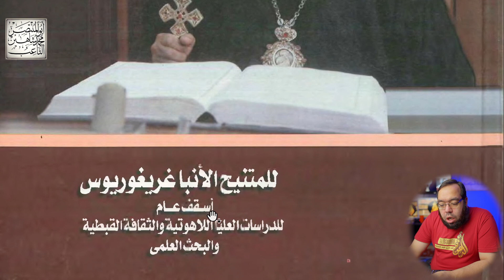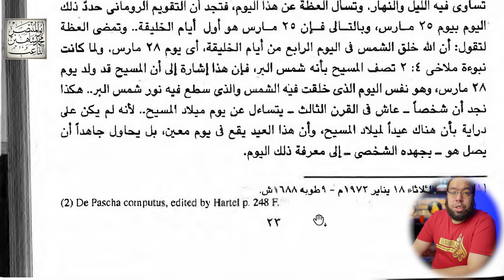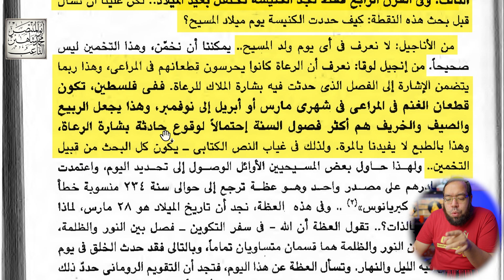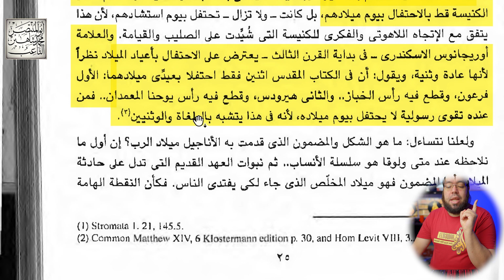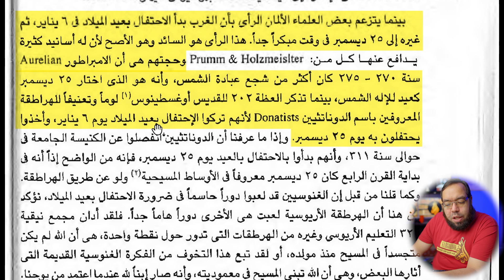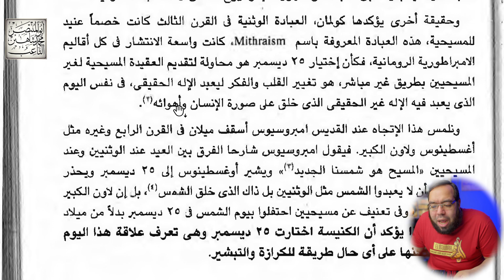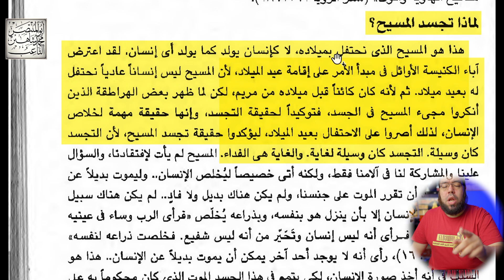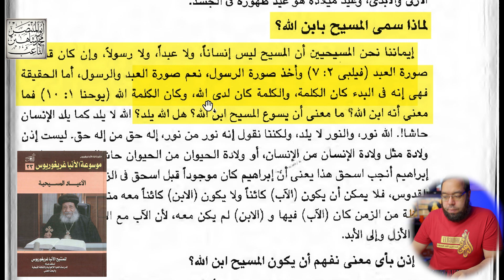عالم مسيحي يذكر 7 حقائق عن الكريسماس (عيد الميلاد)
عالم مسيحي يذكر 7 حقائق عن الكريسماس

00:00 مقدمة
00:27 الكتاب والمؤلف
01:13 عيد الميلاد لم يكن ضمن أعياد الكنيسة الأولى
03:34 الكنيسة حدَّدت يوم ميلاد المسيح بشكل خاطئ
07:27 الكنيسة الأولى لم تهتم بيوم ميلاد المسيح
09:57 الاحتفال بأعياد الميلاد تشبُّه بالطغاة والوثنيين
10:45 اختيار الكنيسة ليوم 6 يناير
12:55 اختيار الكنيسة ليوم 25 ديسمبر
14:28 تقديم العقيدة المسيحية للوثنيين
18:29 الاحتفال بعيد الميلاد تأكيد لعقيدة التجسد
20:24 رسالة للمهندس فاضل سليمان
23:00 خاتمة

الحقائق المذكورة في الفيديو:
1. ميلاد المسيح لم يكن من أعياد الكنيسة الأولى
2. لا يُمكن تحديد يوم ميلاد المسيح بشكل صحيح
3. الكنيسة أخطأت في اختيار يومي 25 ديسمبر أو 6 يناير
4. الاحتفال بأعياد الميلاد تشبُّه بالطُّغاة والوثنيين
5. 25 ديسمبر و6 يناير من الأعياد الوثنية
6. اختارت الكنيسة يومي 25 ديسمبر و6 يناير لتنصير الوثنيين
7. الكنيسة تحتفل بيوم ميلاد المسيح لتأكيد عقيدة التجسد